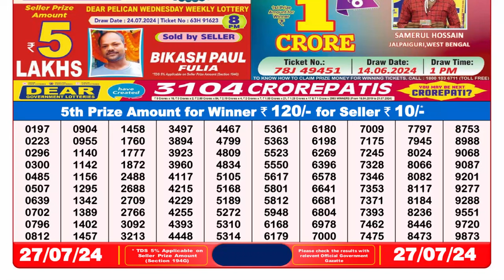🔴Lottery Sambad Live 08:00pm 27/07/24 Evening Nagaland State Dear Lottery Result Pdf Download